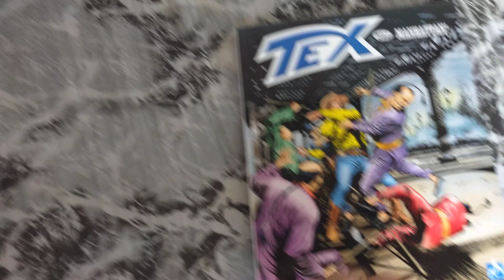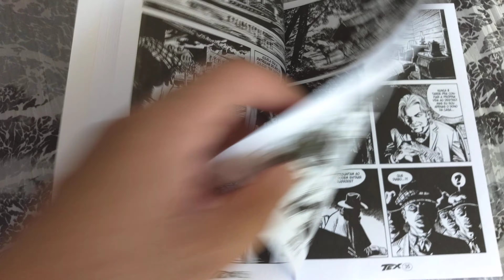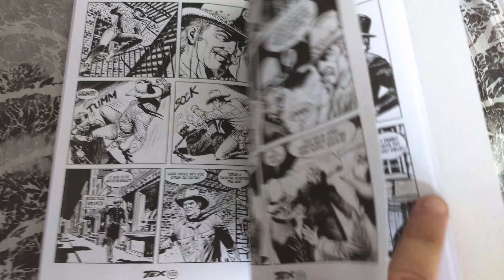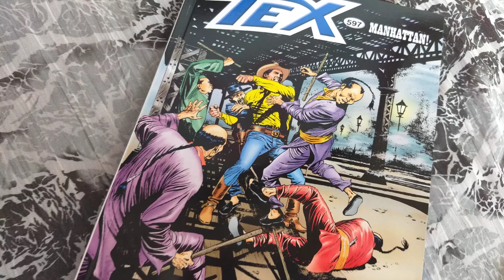Tex 597 "Manhattan!" (formato italiano jul/2019) Folheando Tex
Tex edição 597 "Manhattan!" julho/2019. Publicação mensal. 116 pág. História originalmente publicada em Tex 697 (Itália, novembro/2018).
Formato italiano 16 x 21
Capa couchê 250g e miolo offset p&b
Mythos Editora
Sergio Bonelli Editora
* Overview *